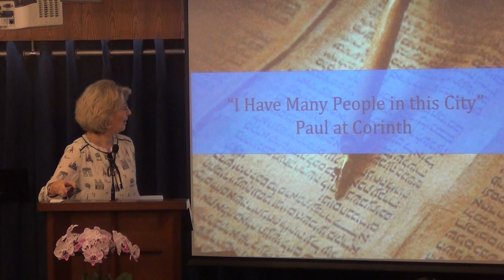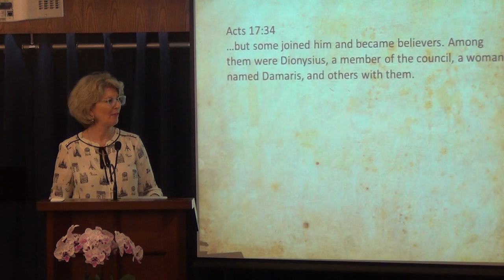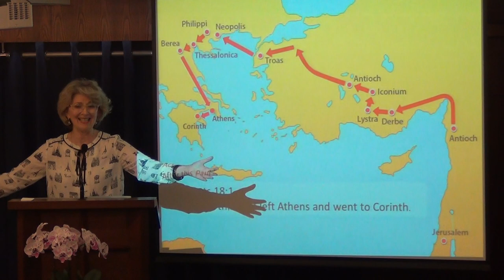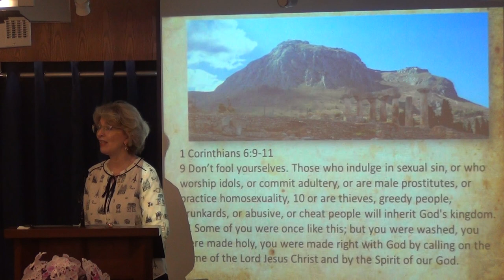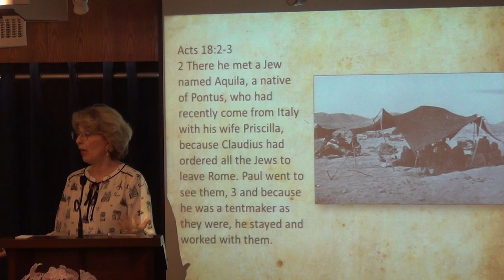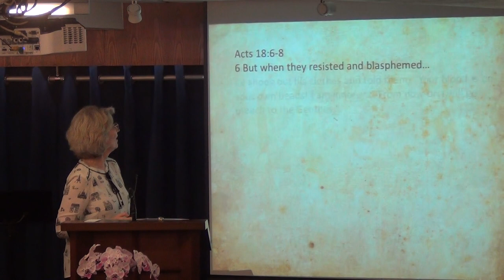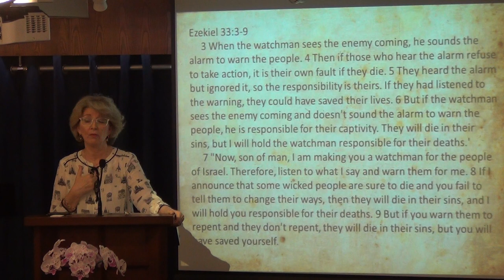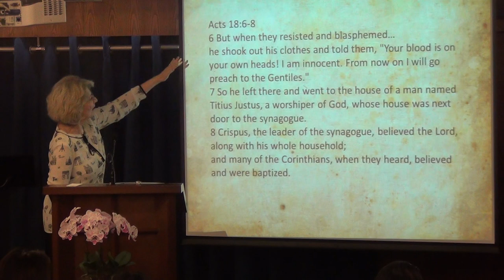I Have Many People in this City - Paul at Corinth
15th June 2019